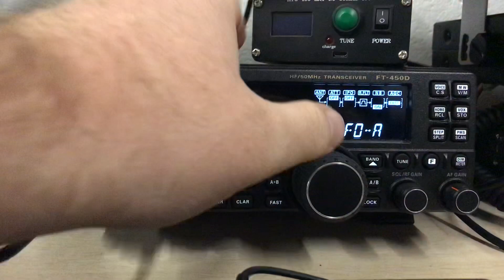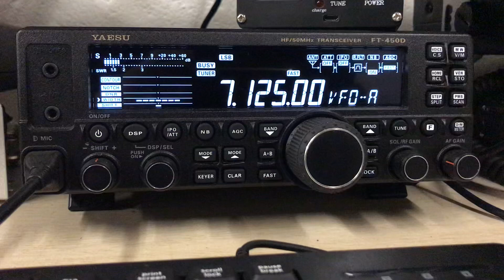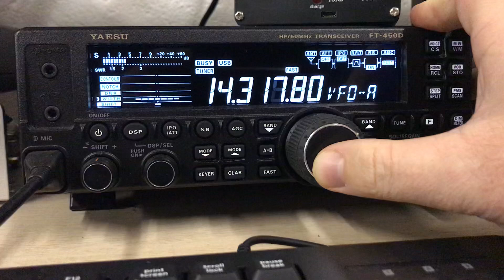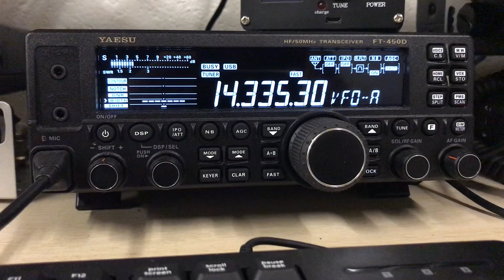📡 OTH Radar wipes out the 40m Amateur Radio band then suddenly stops transmitting 😧👀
Radio Oddities 2E0XII was minding his own business hoping to get the first DX of the new year when all of a sudden Over The Horizon Radar decides to completely wipe out a large portion of the 40m band.

The Radar abruptly ceases transmitting, or more than likely shifts to another frequency, but this is a common problem lately on the Ham Radio bands that only seems to be getting worse with heightened tensions across Europe.